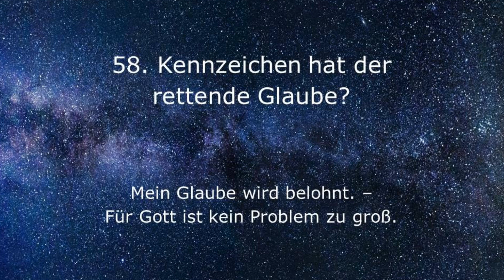58 80 Welche Kennzeichen hat der rettende Glaube Gottes Botschaft für unsere Zeit, Kurt Hasel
58/80 Welche Kennzeichen hat der rettende Glaube? Gottes Botschaft für unsere Zeit, Kurt Hasel
Mein Glaube wird belohnt. - Für Gott ist kein Problem zu groß.

Die Reihenfolge baut Schritt für Schritt aufeinander auf!

Kurt Hasel ist verheiratet und Vater von drei erwachsenen Kindern. Nach einer abgeschlossenen Berufsausbildung studierte er in Deutschland und England Theologie. Er arbeitete über viele Jahre in verschiedenen Städten Deutschlands in der Seelsorge und im Gemeindedienst. Kurt Hasel ist überzeugter Christ. Seine Antworten auf Lebens- und Glaubensfragen gründen sich auf die Aussagen der Heiligen Schrift. Sein Verkündigungsdienst führte ihn an viele Orte im In- und Ausland. Kurt Hasel ist überzeugter Christ. Seine Antworten auf Lebens- und Glaubensfragen gründen sich auf die Aussagen der Heiligen Schrift. Seine Bibelkenntnis, die vielen praktischen Erfahrungen und eine klare, einfache Erklärung der biblischen Botschaft, vermitteln den Hörern eine wertvolle Hilfe zu einem besseren Verständnis von „Gottes Botschaft für unsere Zeit“.